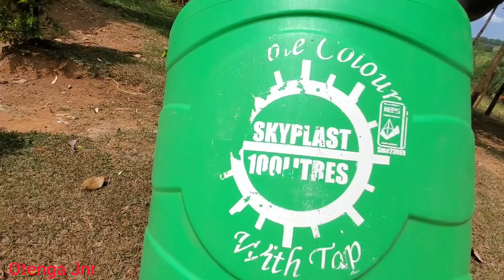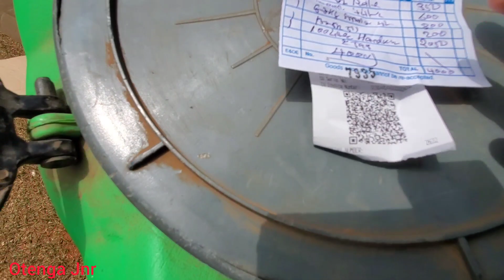FINALLY!! FINISHED FENCING OUR HOME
Hello family. I'm so happy to complete the fence of our home.. We also started digging the toilet at PRAYING LADY home, also we bought the hand wash water tank for Mama Aboy and paint for the toilet. God is Good..
Check me out my awesome instagram photos  at otengaofficial1